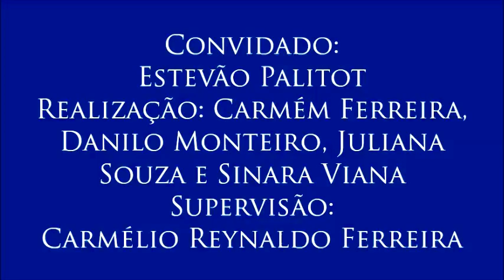V Colóquio de Diversidade Étnica, com Estevão Palitot - 10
10 – Etnia e Raça
- O professor Estevão Palitot explica a diferença entre os conceitos de etnia e raça.
- Décimo vídeo do V Colóquio sobre Diversidade Étnica, realizado no dia 29 de setembro de 2016 com o professor Estevão Palitot (dos programas de pós-graduação em Antropologia e em Direitos Humanos, Cidadania e Políticas Públicas da UFPB) organizado pelos alunos Carmem Ferreira, Danilo Monteiro, Juliana Souza e Sinara Santos para a disciplina Jornalismo, Cidadania e Direitos Humanos, do curso de Jornalismo da UFPB. Supervisão: Carmélio Reynaldo Ferreira.